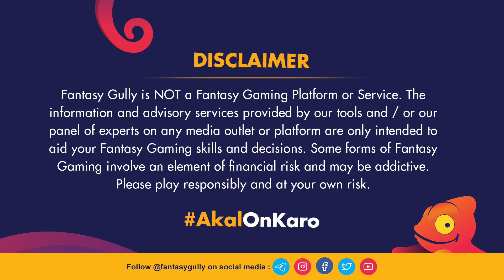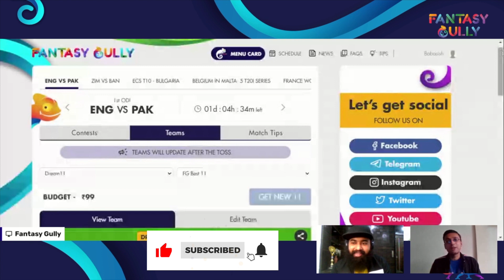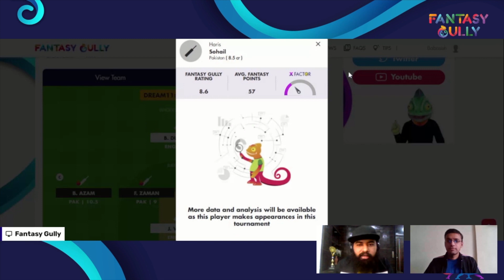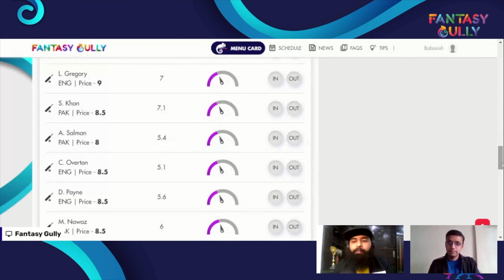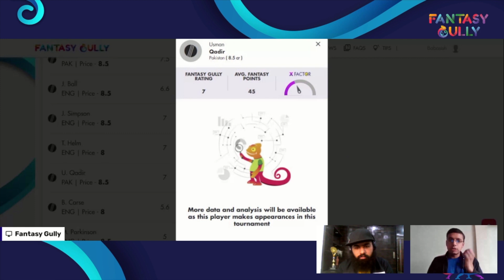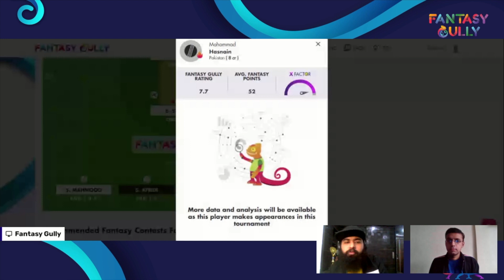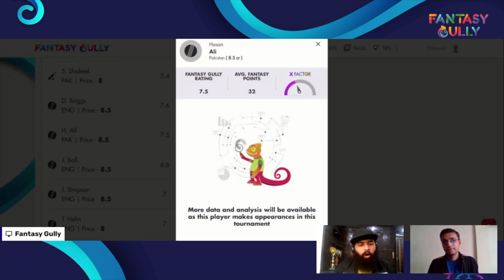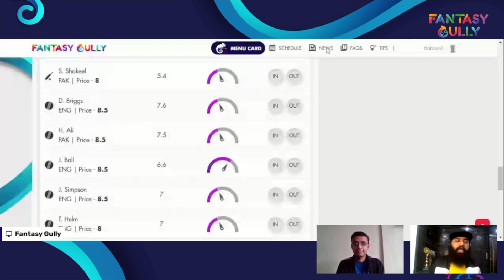ENG VS PAK 1st ODI Dream11 Team Prediction ENG VS PAK 1st ODI Dream11 Team Analysis, PAK vs ENG Team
(1) Join Our Telegram Channel for Free Teams 👇👇👇
Search on Telegram 👉  Fantasy Gully

ENG vs PAK 1st ODI Match Dream 11 Team Analysis
ENG vs PAK 1st ODI match Dream 11 Team Today Match
ENG vs PAK 1st ODI Match Dream 11 Team Prediction
pitch report
playing 11
All players stats
ENG vs PAK 1st ODI Match Preview
Sophia Gardens Cardiff Pitch Report
ENG vs PAK 1st ODI Match Dream 11 Team
ENG vs PAK Dream 11 Team and includes match preview for ENG vs PAK dream11

IPL2021 Dream11IPL2021
Kings Xi Punjab Royal Challenger Banglore Sunrisers Hydrabad